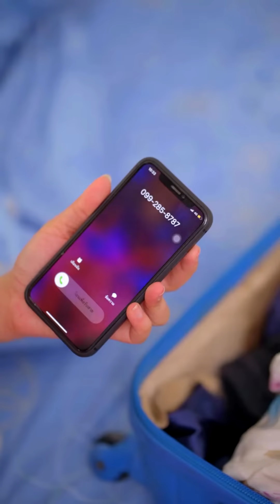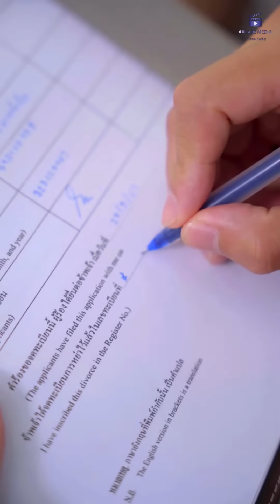เมีeเมาเลยโดนเอา